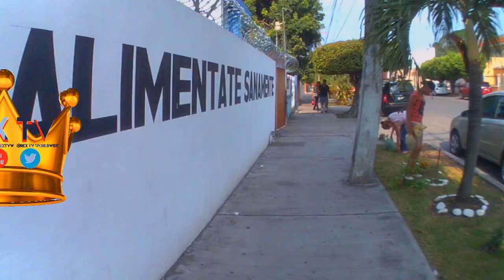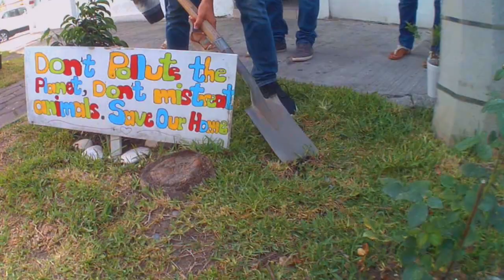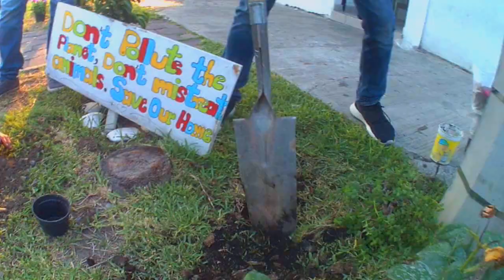Como Plantar un Arboles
Fiesta Ecologica Ep 2 Planta un arbol, salva el planeta y diviertete.
Eco-Party plant a tree and save the planet Ep 2